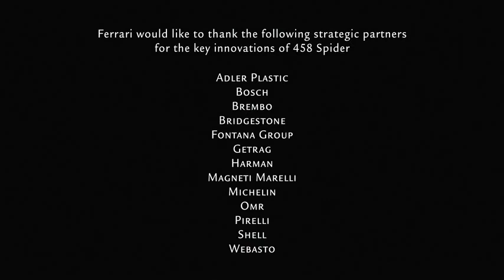Ferrari 458 Spider Driving Test - Official Commercial 2011 - Carjam TV HD 2014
The Ferrari 458 Italia is a mid-engined sports car produced by the Italian sports car manufacturer Ferrari. The 458 Italia replaces the Ferrari F430. The new 458 Spider Italia will be officially unveiled at the 2011 Frankfurt Motor Show.
The body was designed by Pininfarina, as with all recent Ferrari models. The car's exterior styling and features were designed for aerodynamic efficiency, producing a downforce of 140 kg at 124 miles per hour (200 km/h).[4] In particular, the front grille features deformable winglets that lower at high speeds, in order to offer reduced drag.[9] The car's interior was designed using input from former Ferrari Formula 1 driver Michael Schumacher, including a new steering wheel design which incorporates many features and controls as opposed to their being on the dashboard, similar to racing car designs.[4]

According to British car magazine Autocar, the 458 Italia's design has drawn inspiration from the Enzo Ferrari and its Millechili concept car.[10] It has been designed to be Ferrari's sportiest V8-engined car, to distinguish itself from the recently launched Ferrari California.[10]

The 458 was also reviewed on 15th season of Top Gear, where it received acclaim for its styling and performance. In a drag race against a Ferrari F430, it won by a considerable margin. The car also lapped the Top Gear test track in 1:19.1, just 0.1 seconds slower than the Enzo Ferrari.
The standard transmission is a Getrag dual-clutch 7-speed transmission, similar to the Ferrari California.[4] There is no traditional manual option, making this the fourth road-car after the Enzo, Challenge Stradale and 430 Scuderia not to be offered with Ferrari's classic gated manual. It is the first mainstream model to not be offered with a manual transmission.
Ferrari's official 0-100 km/h (62 mph) acceleration is under 3.4 seconds,[7] while top speed is over 325 km/h (202 mph), with a fuel consumption in combined cycle (ECE+EUDC) 13.3 L/100 km (21.2 mpg-imp; 17.7 mpg-US) while producing 307g/km of CO2.[8] Note* Road & Track recently recorded a 0-60 mph time in 3.0 seconds flat.
Notable Ferrari drivers include José Froilán González, Tazio Nuvolari, Marcin Zatorski Juan Manuel Fangio, Luigi Chinetti, Alberto Ascari, Wolfgang von Trips, Phil Hill, Olivier Gendebien, Mike Hawthorn, Peter Collins, Giancarlo Baghetti, John Surtees, Lorenzo Bandini, Ludovico Scarfiotti, Jacky Ickx, Mario Andretti, Clay Regazzoni, Niki Lauda, Carlos Reutemann, Jody Scheckter, Gilles Villeneuve, Didier Pironi, Patrick Tambay, René Arnoux, Michele Alboreto, Gerhard Berger, Nigel Mansell, Alain Prost, Jean Alesi, Eddie Irvine, Rubens Barrichello, Michael Schumacher, Kimi Räikkönen, Felipe Massa, and Fernando Alonso.

carjamradio "car jam radio" "car radio show" "car talk radio show" "carjam" ferrari "car talk" "bbc top gear" "great car ad 2011" "funny commercials 2011" "banned car commercials 2011" f1 "formula one" "classic cars" evo "best car ads 2011" "funny car ads 2011" funniest "fail" "sexy car ad 2011" "road test" "road review" "car test" "road report" "driving test" hot sexy new nissan fast Porsche suv "celebrity car" maserati vw audi 4x4 estate lotus fiat "alfa romeo" subaru toyota ford impreza "high speed" "tractor" "rally car" crashes accidents